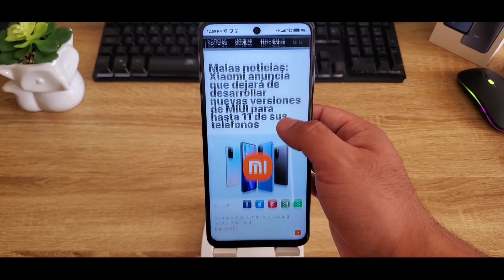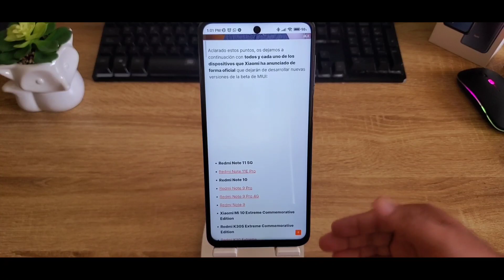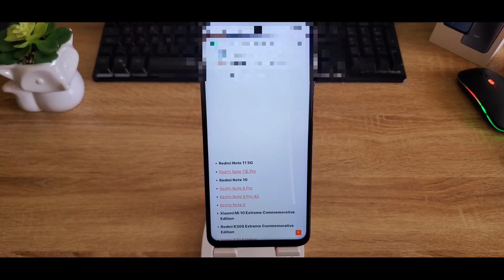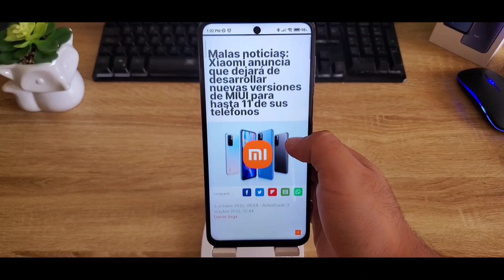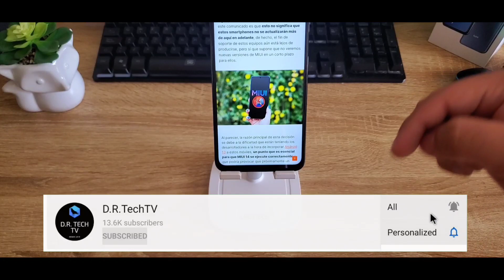😰Xiaomi deja sin ACTUALIZACIONES a estos 11 celulares?!?🔥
Hoy hablamos de los móviles que ya no tendrán actualizaciones beta de miui!!!